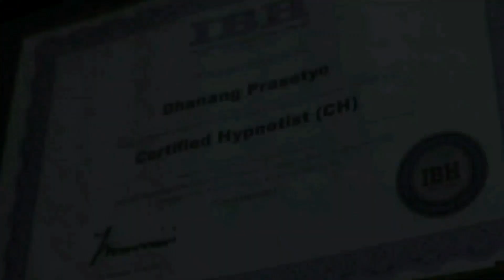SANGAT MEMUASKAN, MEMBERIKAN PELAYANAN YANG TERBAIK | testimoni |khitanmodernsolo